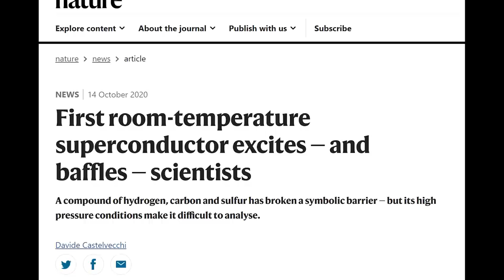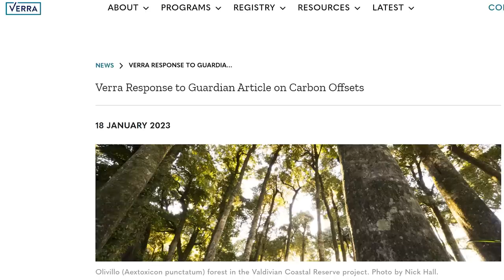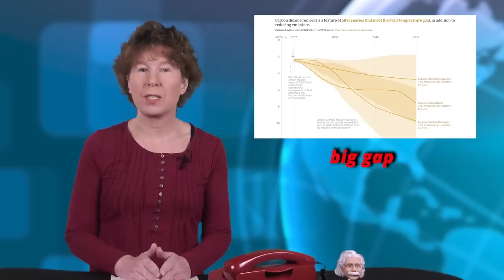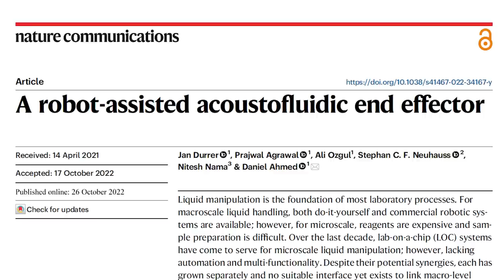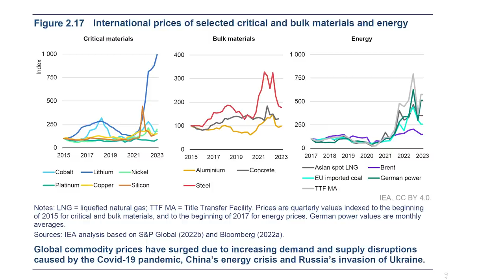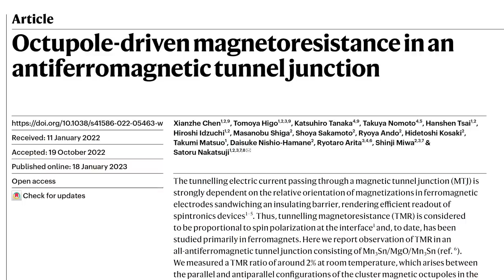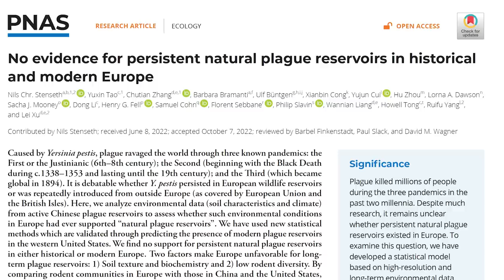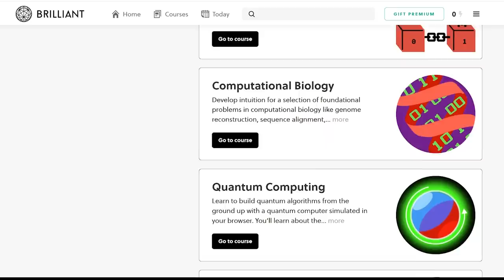A Camera With Only One Pixel, Better Phone Memory, Carbon Offsetting Woes & More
Try out my quantum mechanics course (and many others on math and science) on Brilliant using the You can get started for free, and the first 200 will get 20% off the annual premium subscription.

Correction to what I say at 12 minutes 14 seconds: That's 3000 megatransfers, which is 3000 million transfers.

Today we’ll talk about advances in room temperature superconductivity, greenwashing and carbon capture, an experiment that sheds light on the mystery of cosmic magnetic fields, a robot arm with a needle, a camera with only one pixel, the supposedly coming age of clean technology, better phone memory, why rats might not have brought the plague after all, and of course, the telephone will ring.

00:00 Intro
00:37 Progress on Room Temperature Superconductivity
04:03 Rainforest Carbon Offsets Inefficient
05:26 Report on Carbon Capture
07:00 Experiment Sheds Light on Cosmic Magnetic Fields
09:25 Tiny Robot Arm With Needle
10:37 Clean Technology Report from IEA
12:06 Faster Phone Memory is On The Way
14:12 Fastest Single-Pixel Camera
16:55 Rats Not To Blame for Black Death
18:26 Learn Science With Brilliant